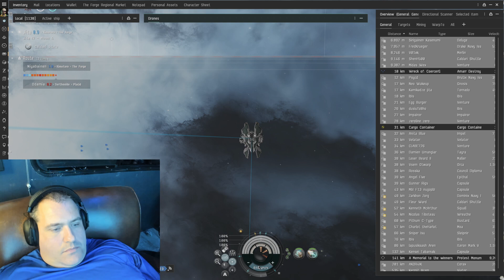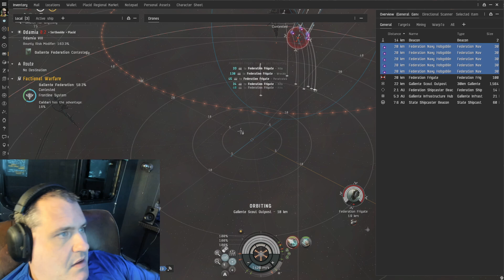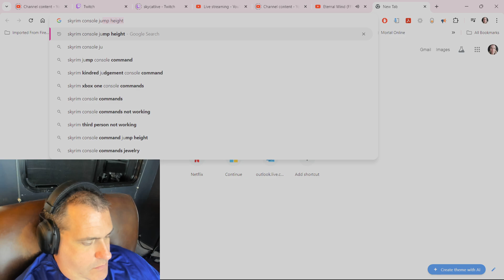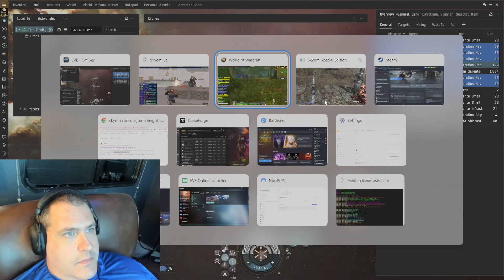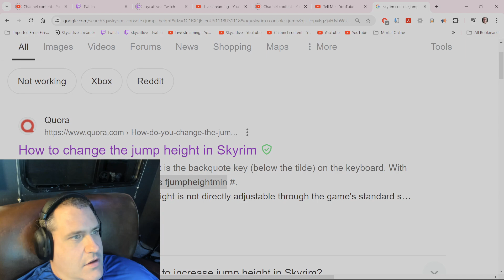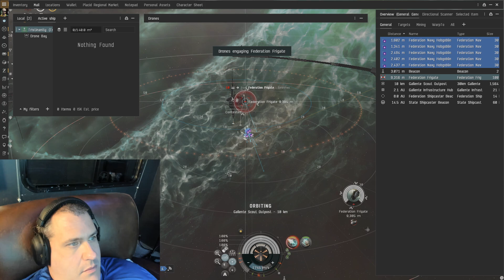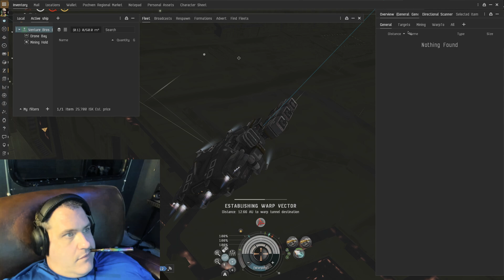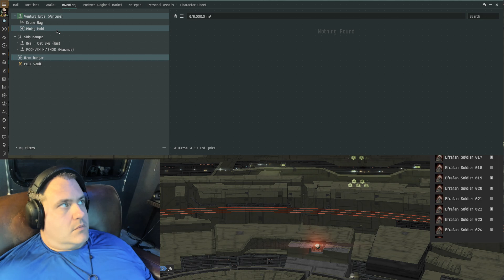WoW Hardcore / EvE Online / FFXI Horizon / Rust Solo & THE MMO LIFESTYLE!!! 8/30/24 (PART 4 OF 6)